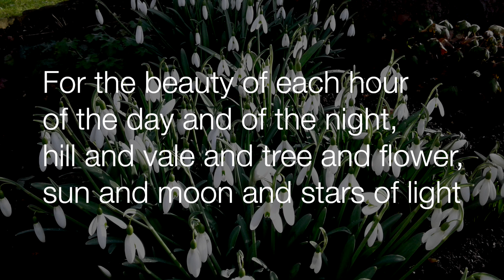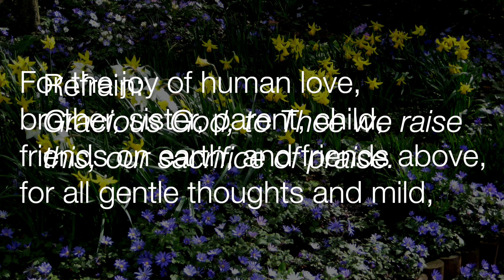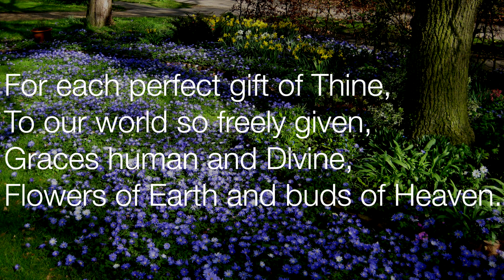HYMN For the Beauty of the Earth HD 1080p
Filmed at Weston Colville, Cambridge

Cameras: C100 - Neil Thomson,  Jamie Waite,  Drone & XC10  - Bob Coates